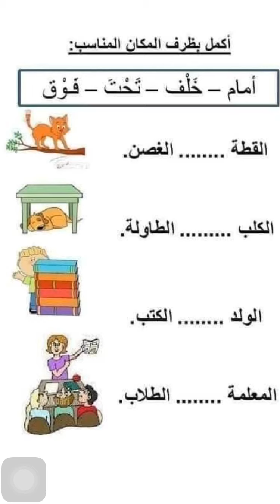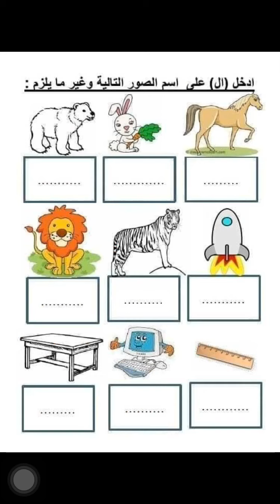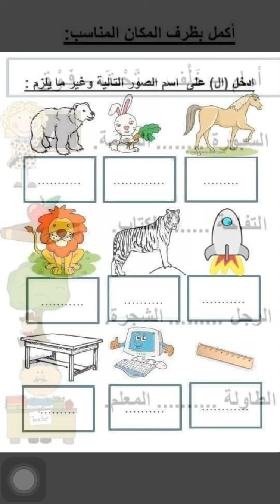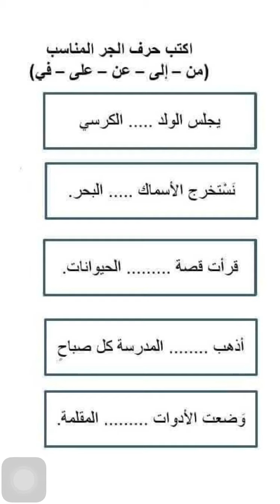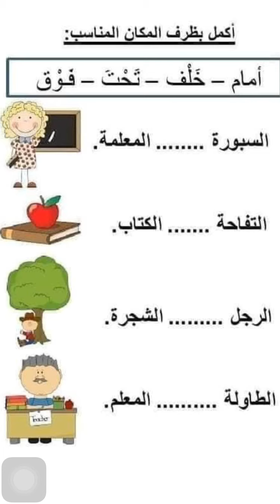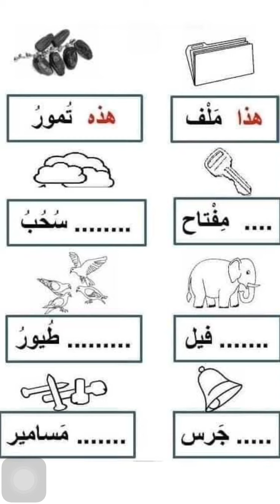تدريبات عربي الصفوف الاولي